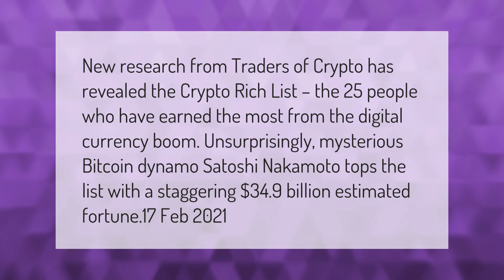How much is Satoshi Nakamoto worth?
Who Invented Bitcoin • How much is Satoshi Nakamoto worth?

Laura S. Harris (2021, March 14.) How much is Satoshi Nakamoto worth?
    AskAbout.video/articles/How-much-is-Satoshi-Nakamoto-worth-230538